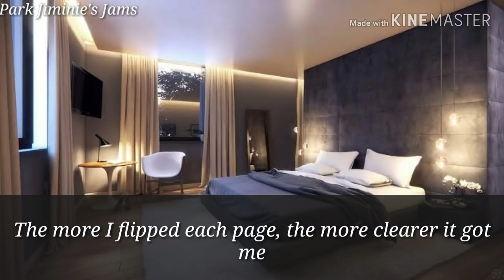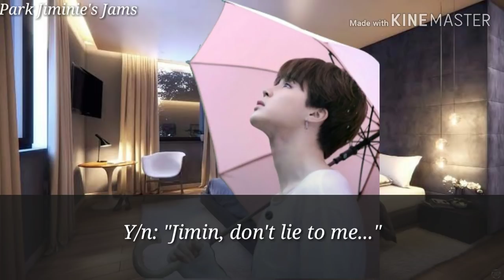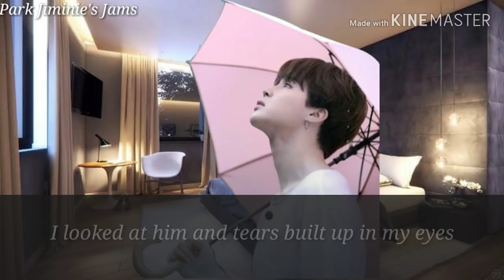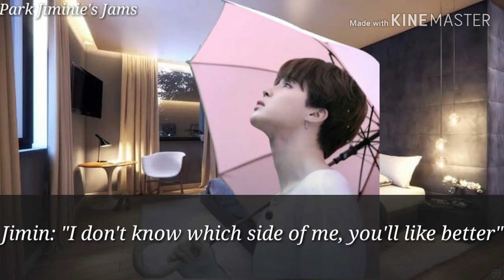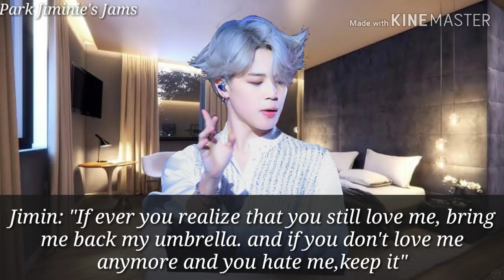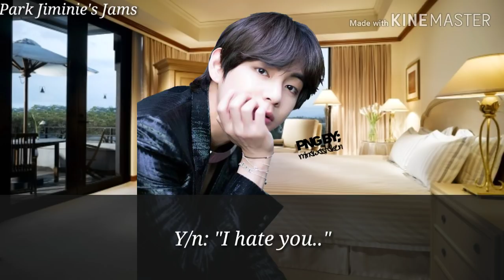《BTS Jimin FF》▪Part 6▪ The Umbrella Guy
Also thank you for supporting my FF's love you guys

-Authornim💖🖤🧡